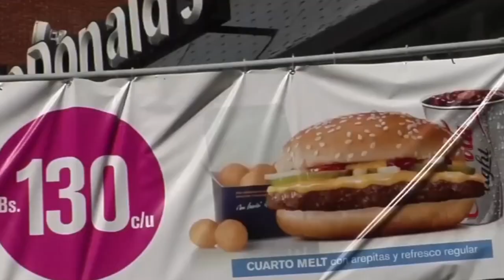INDICE BIG MAC VENEZUELA by @susanaperez_g 21-07-2015